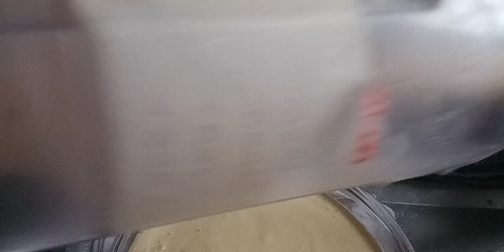Mousse de manga delicioso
5 poupas  de manga
1 caixa de leite condensado
1caxinha  de creme de leite
200 ml leite de caixa ou  4 colheres de
leite em pó  bate tudo muito bem no liquidificador leve para frize por
2 horas pronto